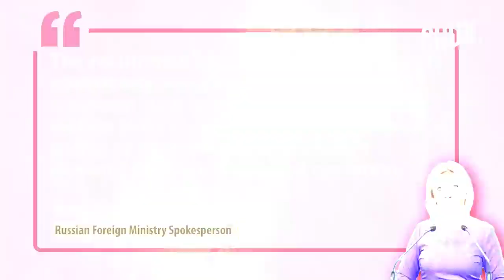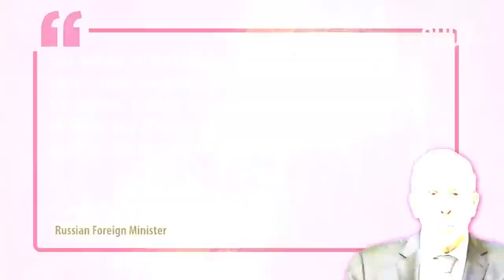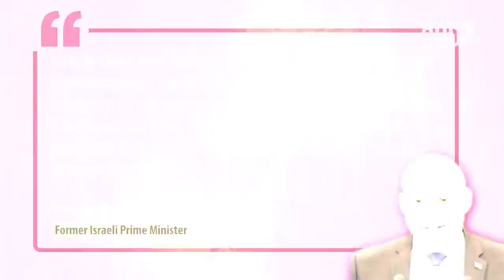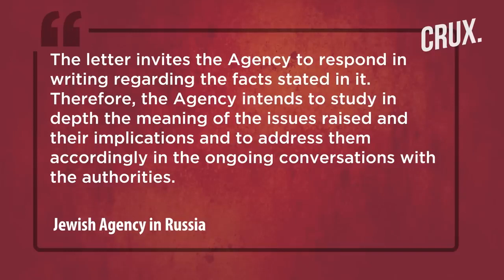Deteriorating Russia Israel relations